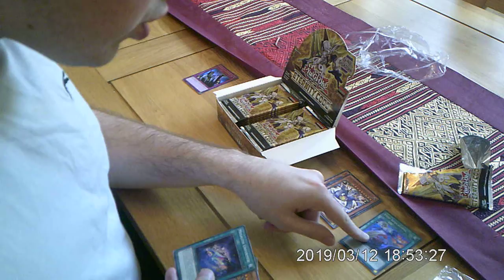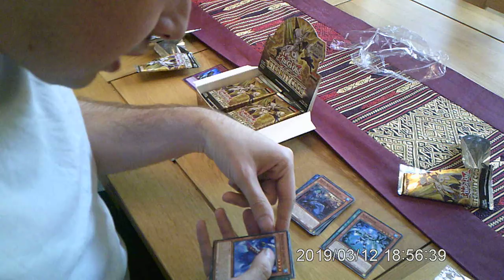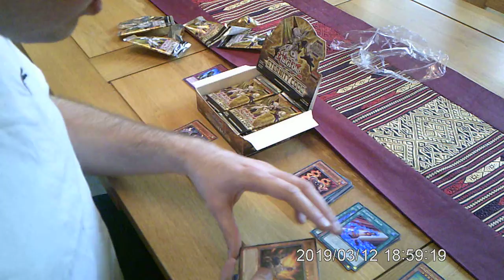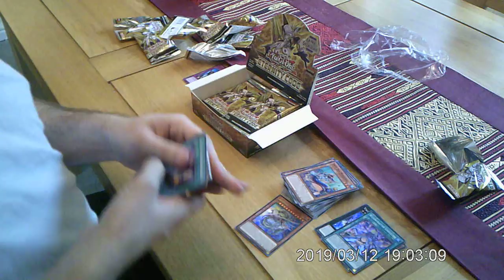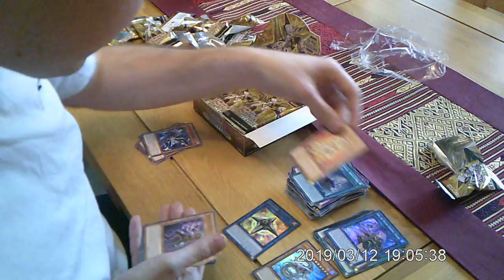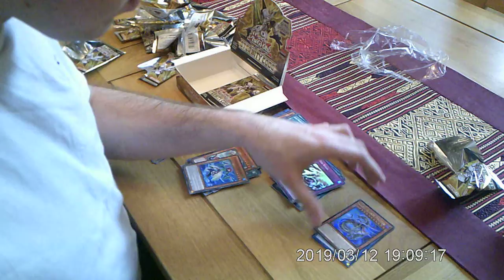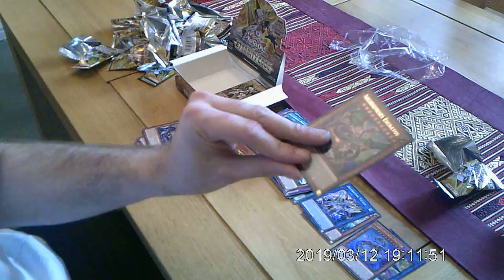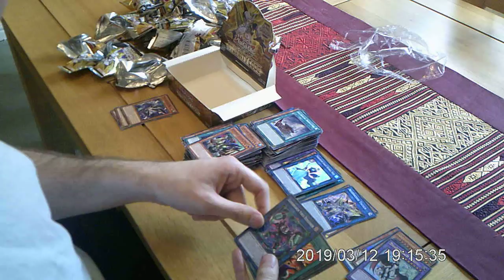Eternity code box opening